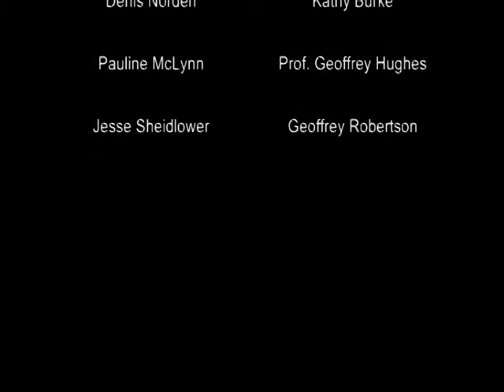"WTF" - Stephen Fry's English Delight - s06e04 - edited highlights...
Stephen Fry's English Delight...
Edited highlights from the episode:
"WTF" - Series 6 Episode 4
Originally Broadcast September 2013
Featuring:Stephen Fry, Graham Linehan, Denis Norden, Kathy Burke, Pauline McLynn, Prof. Geoffrey Hughes, Jesse Sheidlower, Geoffrey Robertson